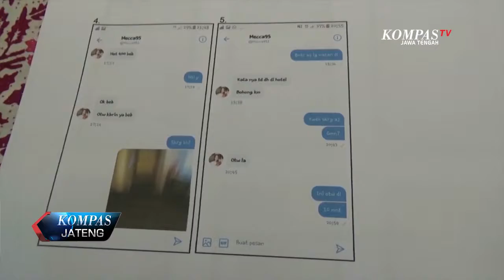MAHASISWI MENYAMBI MUCIKARI ONLINE DI TANGKAP POLISI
SEORANG MAHASISWI DI SLEMAN, YOGYAKARTA, DITANGKAP POLISI KARENA TERLIBAT PROSTITUSI ONLINE. SELAIN MENYITA TELEPON SELULER BERISI AKUN MEDIA SOSIAL YANG DIGUNAKAN UNTUK MENJAJAKAN PARA PEKERJA SEKS KOMERSIL, DARI TANGAN MAHASISWI YANG BERPERAN SEBAGAI MUCIKARI ITU, POLISI JUGA MENYITA UANG RATUSAN RIBU RUPIAH BESERTA ALAT KONTRASEPSI.